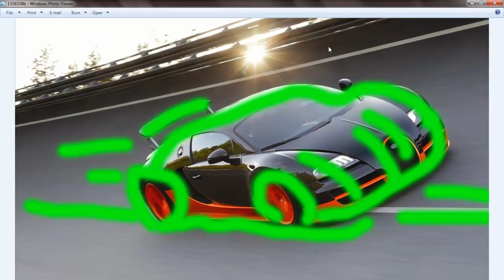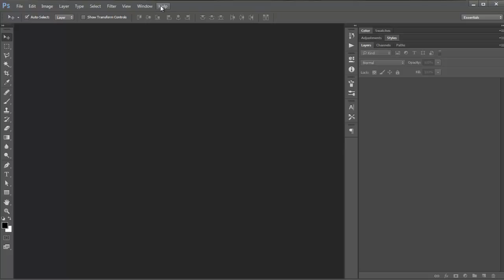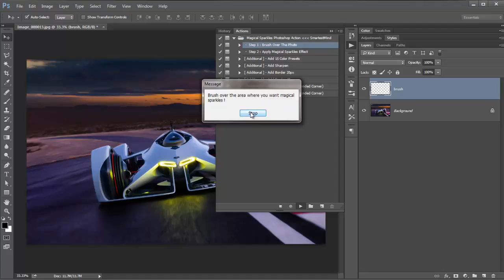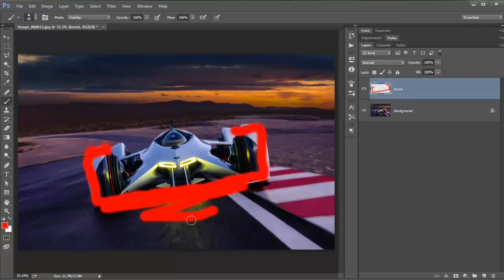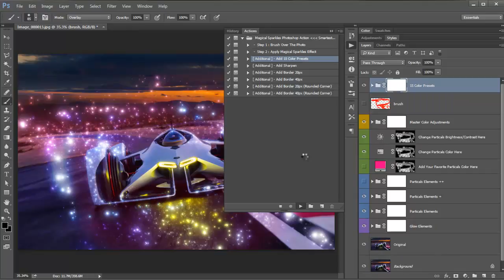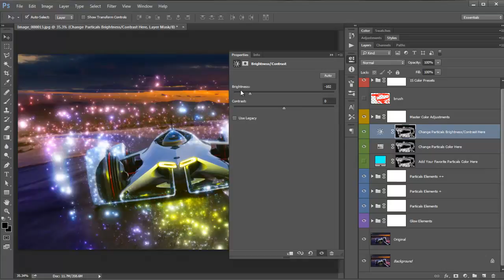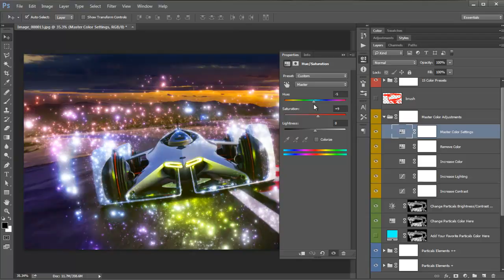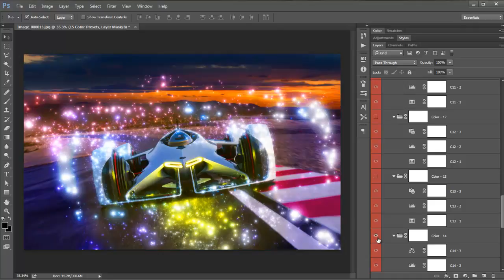Magical Sparkles Photoshop Action - Video Tutorial | Mesothelioma Attorney Directory Of Photoshop